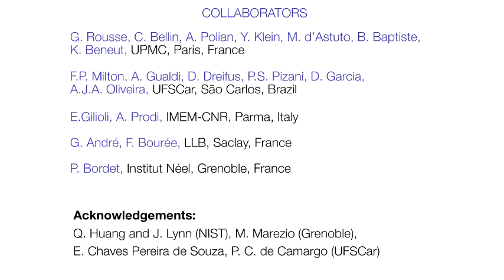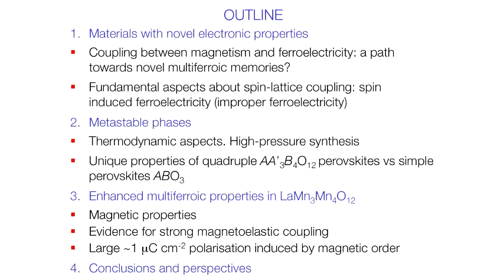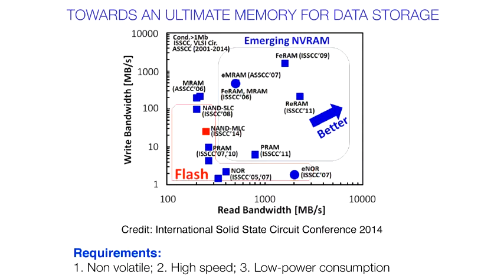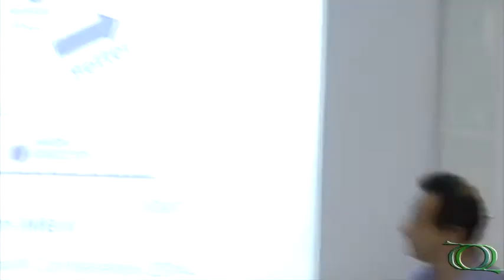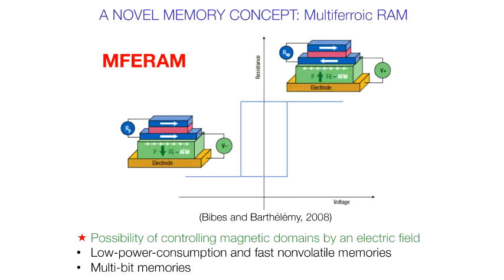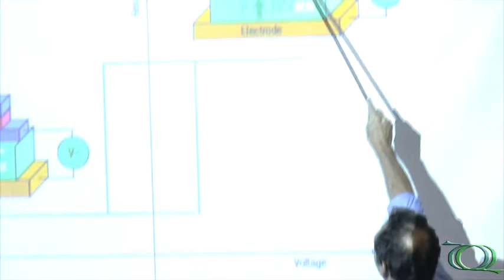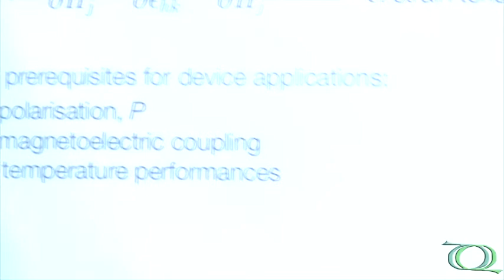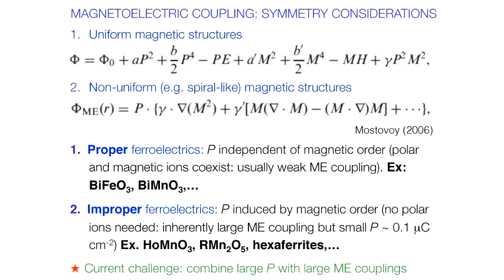Seminário Geral - A Model System for Studying Spin-Lattice Coupling for Multiferroic Design - Pt.1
1ª parte da palestra "Quadruple Perovskites: a Model System for Studying Spin-Lattice Coupling for Multiferroic Design" do Prof. Dr. Andrea Gauzzi, Université Pierre et Marie Curie, Sorbonne Universités-CNRS, Paris (FRANCE).